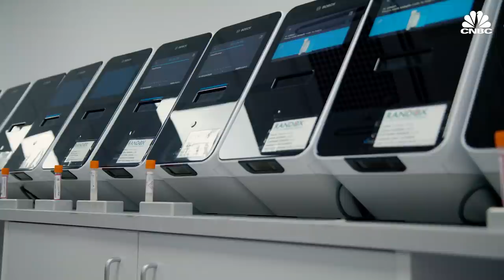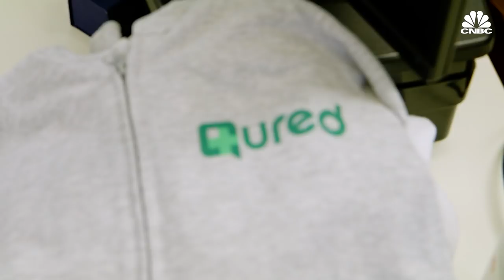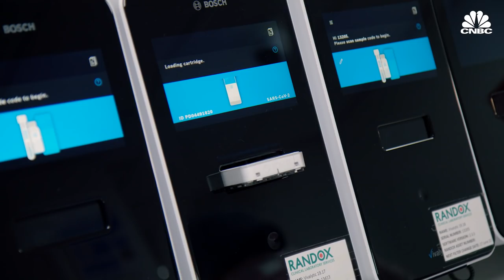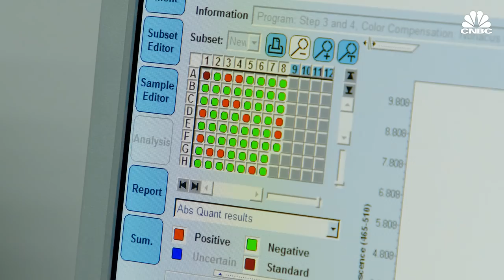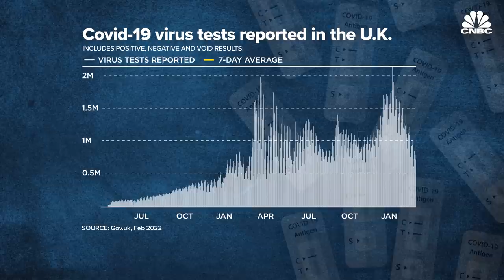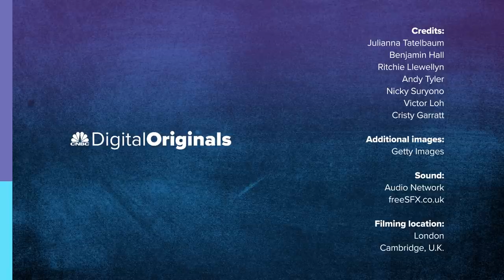The rise (and fall?) of the Covid testing industry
The multi-billion dollar Covid-19 testing industry emerged practically overnight to meet sudden demand for coronavirus tests. But with Covid-19 testing requirements now easing, what does its future look like?

The Covid-19 testing industry sprung up almost overnight.

There was an overwhelming demand for tests around the world, and entrepreneurs reacted quickly – pouring money into hiring staff, securing supplies and building laboratories. Together with more established players, testing capacity ballooned and a brand-new industry was born.

Qured is one of those newcomers. It was launched in 2017 as a doctor-on-demand service, but in 2020, the company spotted an opportunity it couldn't ignore.

"It was really demand from our patients, which drove our pivot towards Covid testing," said Alex Templeton, CEO and co-founder of Qured.

Initially, Qured focused on helping businesses bring their staff back to work safely, but it was an innovation in rapid self-testing for travel that put Qured on the map.

"We just started thinking about how to validate that it's you who's done it, that you've swabbed correctly. We figured out that a video call was the way to really solve this," Templeton said.

This innovation resonated with British Airways, and in February 2021 the carrier launched a partnership with Qured. From there, growth exploded, with the company striking deals with American Airlines and Heathrow Airport, as well.

Watch the video above to learn more about the rise of Covid testing companies, as well as what's next as the demand for these tests diminish.